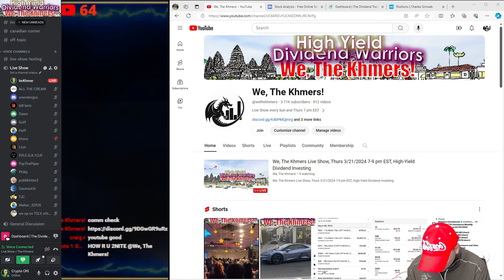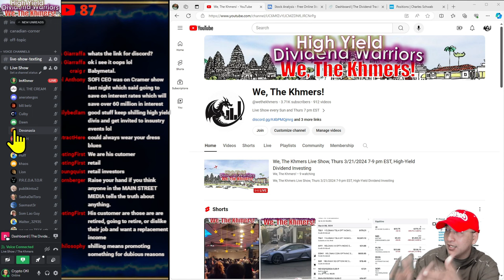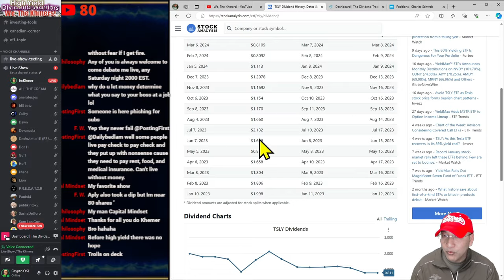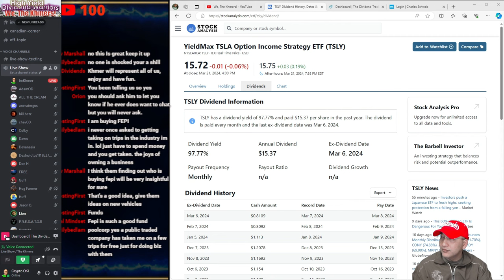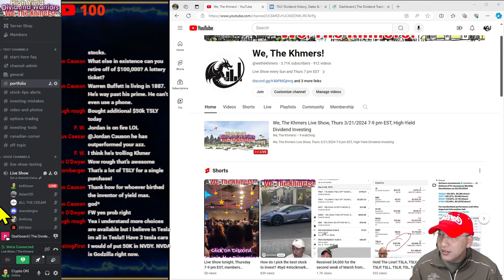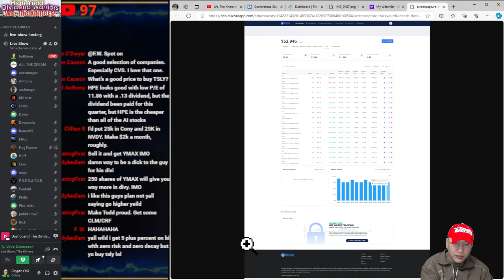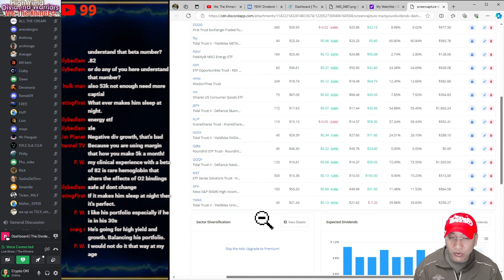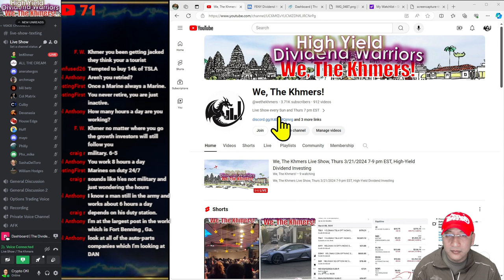Live Streaming, Thurs 3/21/2024, Who are YieldMax customers?, RexShare party, members portfolio